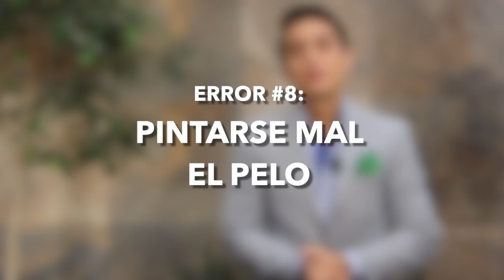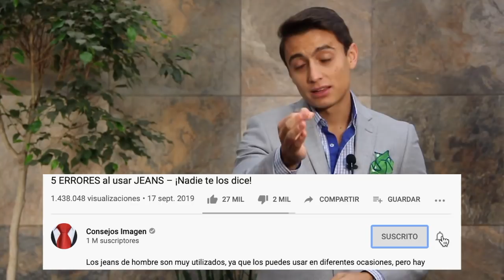10 ERRORES más comunes que cometen las MUJERES AL VESTIR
Todos las mujeres cometemos errores al vestirse profesionalmente, sin embargo no todas se dan cuenta de cómo pueden evitarlo y vestirse mejor. Si buscas mejorar tu estrategia de imagen femenina y empezar a lucir una imagen impecable, ¡evita estos errores! ¿Quieres lucir mejor tu vestimenta? ¡No olvides ver este video!